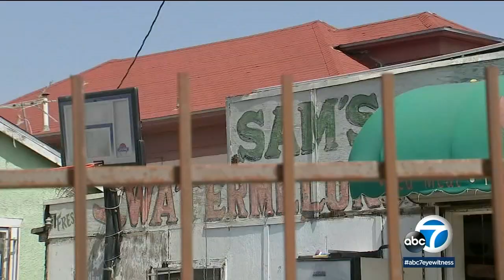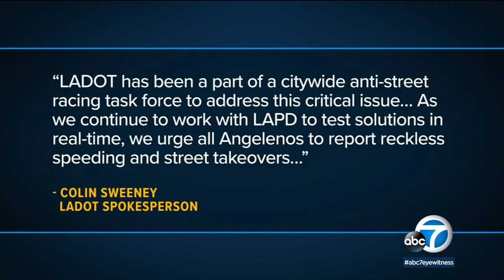Truck slams against curb during sideshow, narrowly missing onlookers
A pickup truck slammed against a curb during a street takeover at an intersection in South Los Angeles, narrowly missing a group of onlookers.